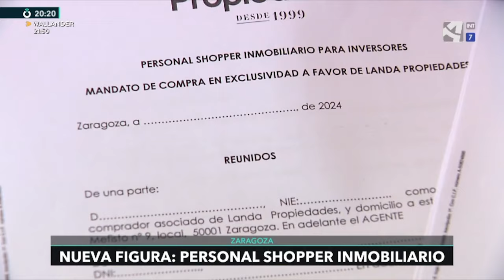'Personal shopper', también para comprar un piso